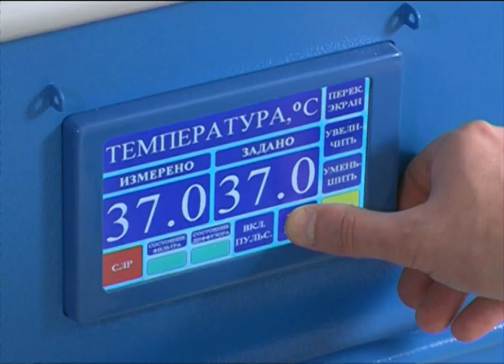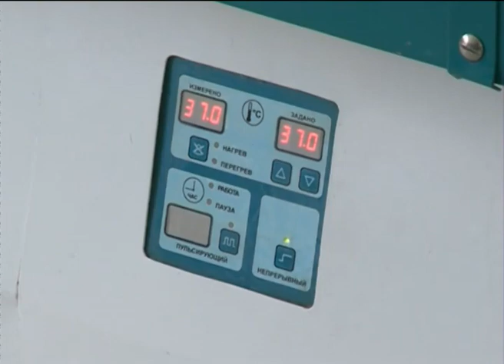В Ярославской больнице скорой медпомощи — новое оборудование 29 10 2019